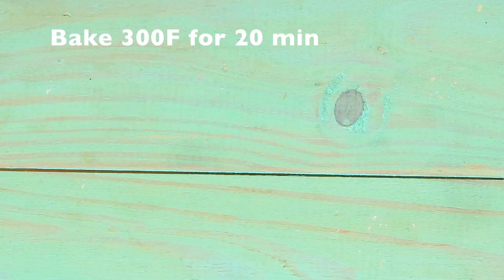DONUT Chocolate Buttercream MACARONS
Not your ordinary looking macaron. Seen it many times on Pinterest but haven't tried it yet? Well we did, and its a lot of fun. Options are endless with this, let us know what you come up with!